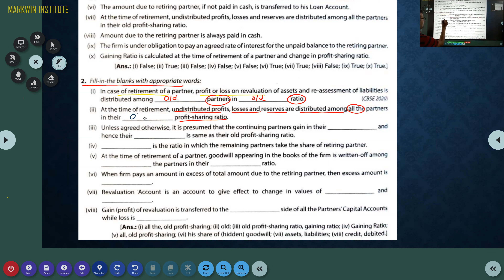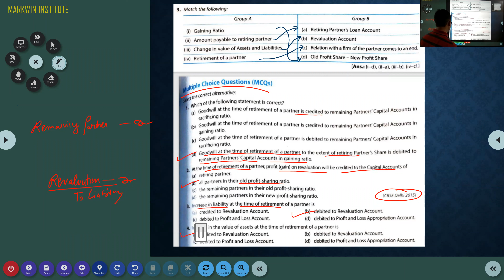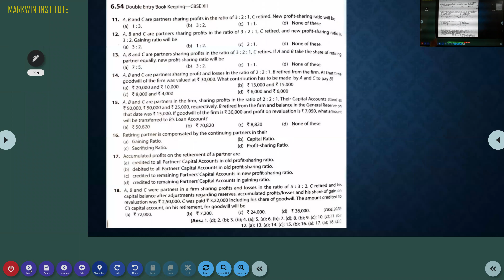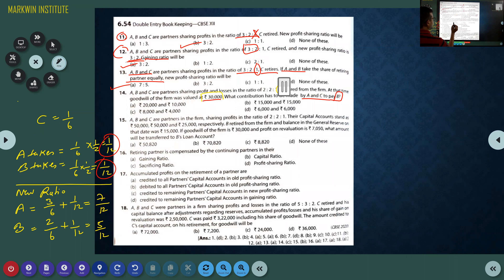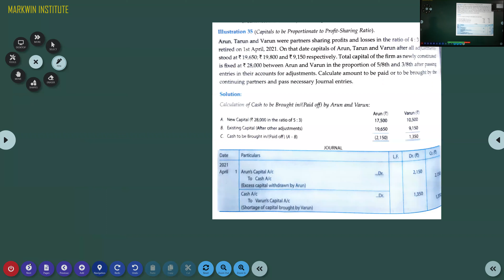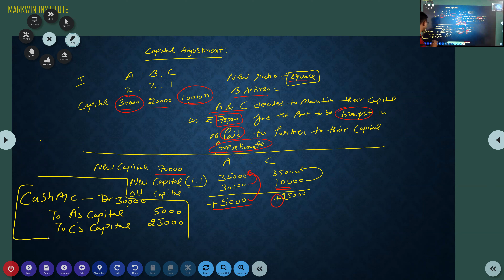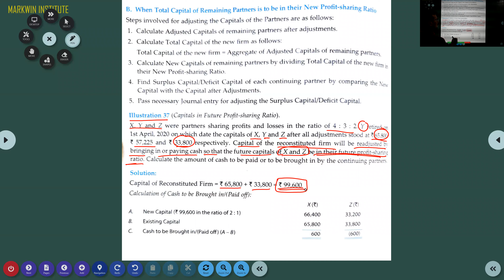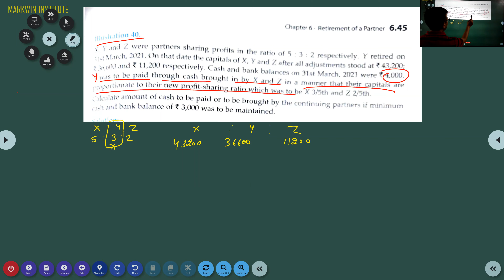Retirement of a Partner | Class 12 | CBSE 2021-22 | Markwin Institute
We at Markwin Institute of Commerce are fully dedicated to provide Complete information and concept clarity about chapter, so that students should be able to clear their concepts  in simple way through least effort.

 Markwin Institute of Commerce is Providing Quality Commerce Education at Consessional Rates. We are Proudly Announcing the Best Result of Class XII Since 18 Years.

We also welcome your precious suggestions and feedback that help us to provide give an extra edge to help the students.

Download App now for getting latest updates regularly & for free study material.

Fundamentals (Class XII)

Goodwill (Class XII)

Accounting Equation (Class XI)

Rules of Debit & Credit (Class XI)

Accounting Principles (Class XI)

---:OUR INSTITUTE:---
Markwin Institute of Commerce
316, 2nd floor, Jaipuria Plaza, Sector – 26, NOIDA, U.P